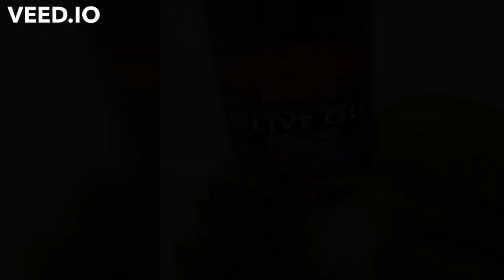Салат из огурцов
Салат из свежих огурцов - мой любимый вариант быстрого и легкого летнего перекуса. Всего несколько минут стараний - и свеженький, полный витаминов и жизни салатик готов!

Ингредиенты:
Огурцы — 500 Грамм; Чеснок — 1 Зубчик; Укроп свежий — 2 Чайных ложки; Масло подсолнечное — 1 Ст. ложка; Уксус — 1 Ст. ложка; Соль, перец — - По вкусу; Количество порций: 4